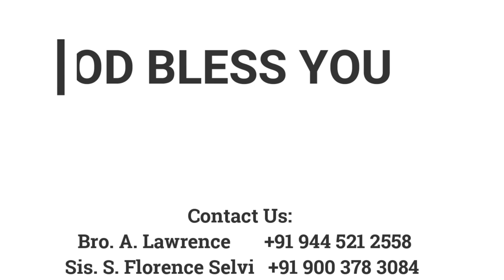என் நேசர் என்னுடையவர் | 07.08.2020 | Mother Y. Hilda | Kadamalaikuntu FGPC